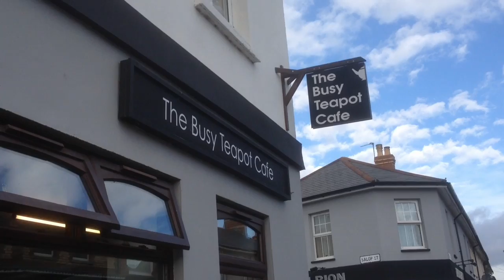The Busy Teapot (Penarth)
A fun trailer featuring 'The Busy Teapot' cafe in Penarth, S. Wales... With Fritz, Adrian & Martin...